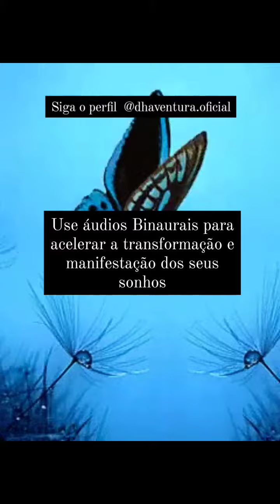Isso é desse jeito e essa médica revelou tudo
40% do ano já passou e vc não vai perder mais tempo. vem pro desafio MALUA de prosperidade que eu te explico tudo. clica aqui é seguro

Participe do Desafio Ciclo da Abundancia - Uma Experiência com Auto Hipnose e Deepak Chopra pra trazer prosperidade pra sua vida! Você merece, clique aqui que é de graça

Preciso de ajuda para viralizar esse video, por favor, compartilhe, precisamos ajudar a quem precisa e isso realmente funciona.

🧠FAÇA SUA REPROGRAMAÇÃO MENTAL PARA QUE VOCÊ POSSA OUVIR AO DORMIR, DORMINDO OU MESMO ESCUTANDO NO SEU DIA A DIA. clique

🌾 A BÍBLIA DA AROMATERAPIA
🌿 ÓLEOS ESSENCIAIS
🌿 A LAVANDA COMO CAMINHO
🌿 O LIVRO DE RECEITAS DE ÓLEOS ESSENCIAIS

💁 Quer Ajudar um Autista e sua Família a ter uma vida melhor? Baixe esse Ebook!

🌮Que tal 30 receitas para uma alimentação anticancer? Totalmente vegana!

🎨Quer aprender a Criar sua Identidade visual com os conceitos de Arquetipos de Jung?

🧧Olha esse Kit com Planilhas, relatorios, questionarios para Terapeuta de Floral de Bach: Acesse

💑👩‍❤️‍👩👨‍❤️‍👨Que tal entender pq vc e seu par brigam tanto conhecendo o funcionamento da mente do seu par? Baixe seu Ebook aqui, o melhor Manual da Vida sem Brigas que você já viu

✅ QUER TRABALHAR ON LINE? COMECE POR AQUI 😍 Essa é Sua oportunidade! AGORA Vai! Ainda dá tempo! ▸Fórmula para ter um Negócio Online de Sucesso

✅ EQUIPAMENTO UTILIZADO PARA GRAVAR
▸ Gravador de som
▸ Luz de fundo

▸ MELHOR KINDLE NA MINHA OPINIÃO
- Novo Kindle Paperwhite

Seja membro deste canal e ganhe benefícios - Aulas Gratuitas, Cursos Gratuitos, Tira Dúvidas:

😍 Muito Obrigada🎉